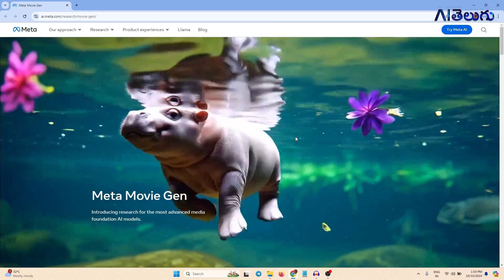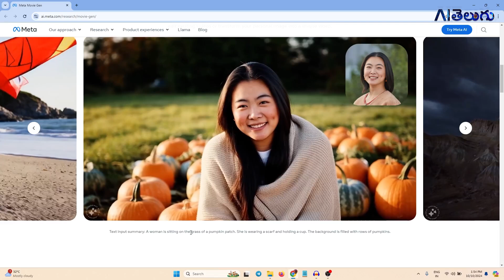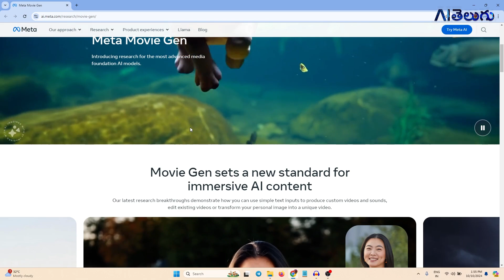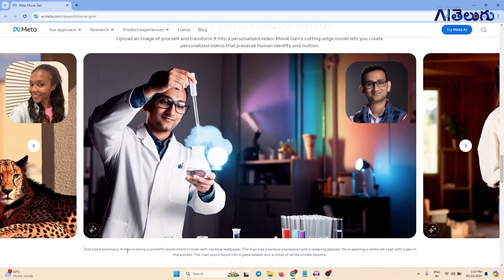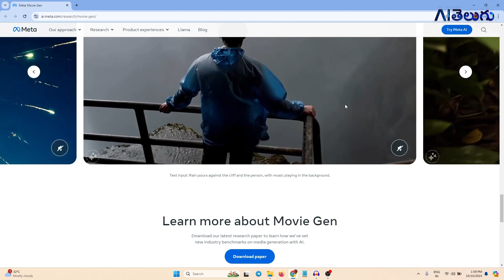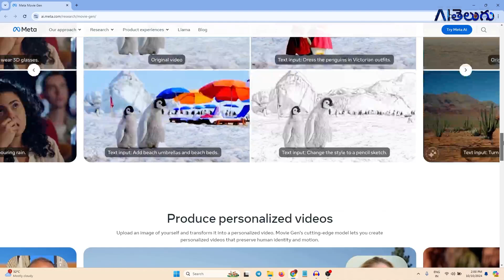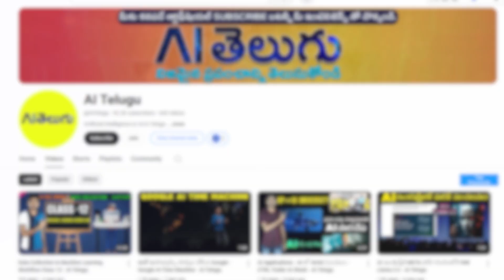SORA AIకి కొత్త పోటీ - Meta Movie Gen - Text to Video - AI Telugu